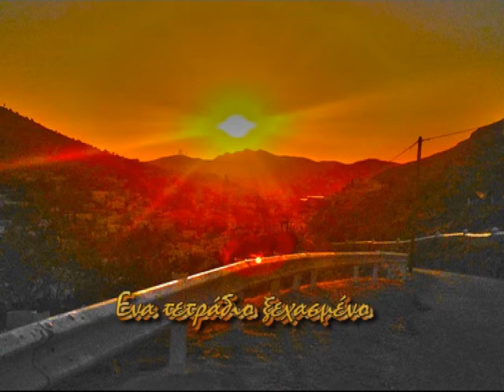Ξεχασμένο τετράδιο - Forgoten notebook